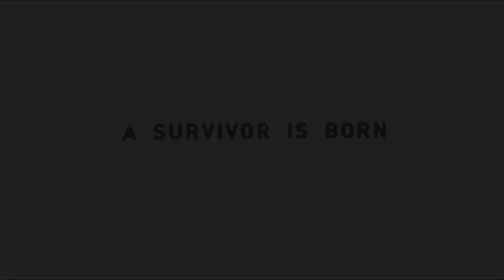Tomb Raider 2013 - Playthrough Part 16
Tomb Raider (2013) - Part 16